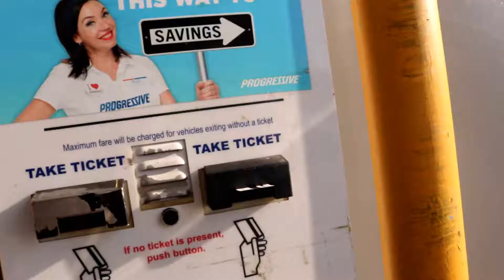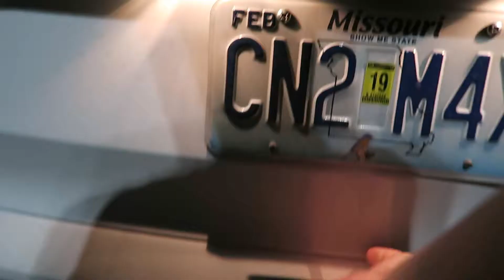Sleeping In A Rental Car: Part One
The first two days of my trip west to visit my sister in Washington.